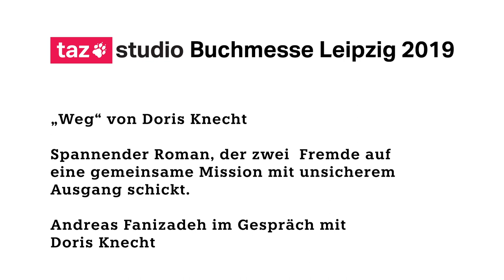taz Studio [Buchmesse Leipzig 2019] „weg“ von Doris Knecht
Lesung und Gespräch im taz Studio auf der Buchmesse Leipzig 2019: Spannender Roman, der zwei Fremde auf eine gemeinsame Mission mit unsicherem Ausgang schickt.

Mit: Doris Knecht (Autorin und Journalistin), Moderation: Andreas Fanizadeh (taz-Ressortleiter Kultur)